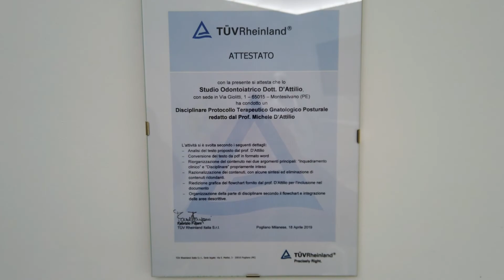Il Prof. Michele D'Attilio spiega... come si conduce una visita gnatologica